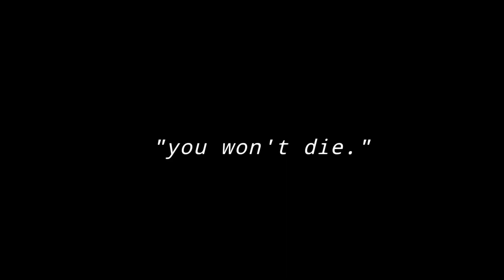TRYPOPHOBIA《MICHAEL AFTON MEME》《Gacha Club》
♡46.7k♡

AYO we arent gonna talk about how I spelt trypophobia wrong

FEEL FREE TO USE THIS IN REACTIONS !! JUST CREDIT MY CHANNEL !! :D

uHhh yeah this took like a week lmfao but according to Charlie it's one of my best works yet, but i'll let you decide.

OKAYYY byebye luv u all sm♡♡♡♡♡♡♡